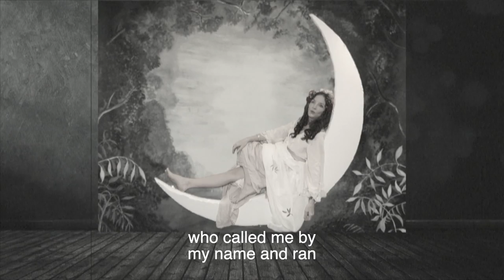Song of Wandering Aengus - official music video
Song of Wandering Aengus
Poem by William Butler Yeats
Special guest Carnyx Horn player, John Kenny
Musicians:
Electric guitar - Murray Pulver
Bass- Gilles Fournier
Drums - Daniel Roy
All other instruments and vocals - Alana Levandoski
Music Video Directed and filmed by Alana Levandoski
Streaming on all platforms
Ancestral locations:
Calanais Standing Stones, Isle of Lewis
Węsiory, Poland

When I first conceived of penning a folk opera about homesickness… about longing… about this mysterious haunting amnesia we seem to have in “the West”, I knew I would have to begin with longing. And not just any longing. But a heart of hearts, marrow of marrow longing. The kind that makes you aware of that great ache somewhere in the center of your chest.

So who did I turn to, to achieve this level of haunted intuition - that we’ve lost something very treasured and dear to us?

William Butler Yeats, and his exquisite poem, Song of Wandering Aengus, of course.

This is the opening track of a 13 song folk opera called Cianalas/Tãsknota - words that mean homesick/longing in two of my mother tongues, Scottish Gaelic and Kashubian.  This is a work that is both personal and “catholic” (which was supposed to mean, as James Joyce once defined it, “here comes everybody”).

Cianalas/Tãsknota officially releases November 2023 but you can pre-purchase the album now by heading to Alana’s store

Head here to get a download of Song of Wandering Aengus as a gift: